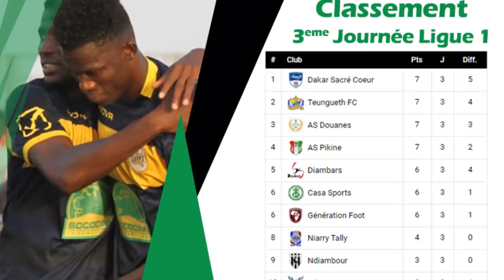BAROMETRE DES LIONS: SADIO MANE ROI DU MONDE, SARR EN FEU, LIGUE 1 SENEGAL, BOULAYE DIA VERS OM?